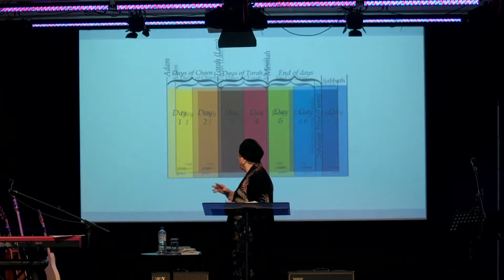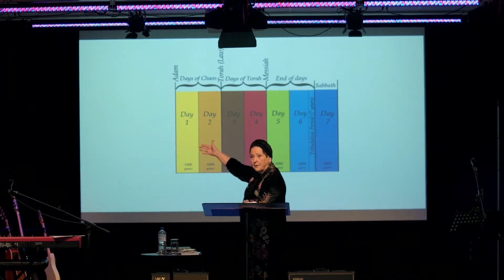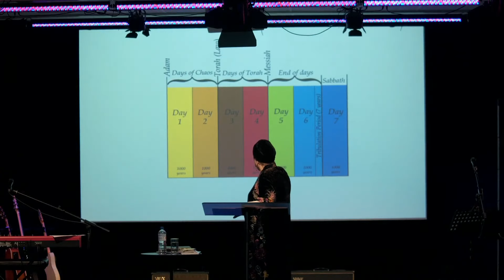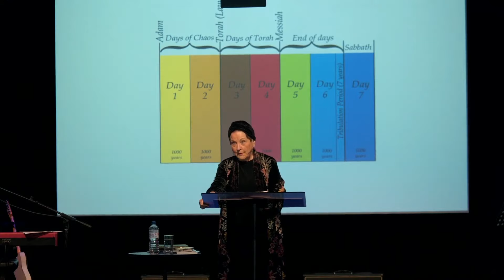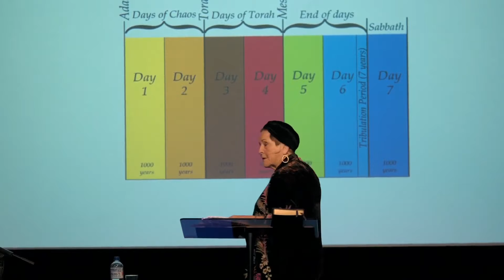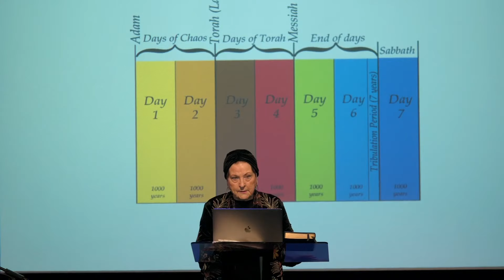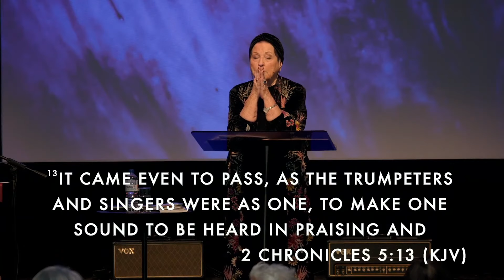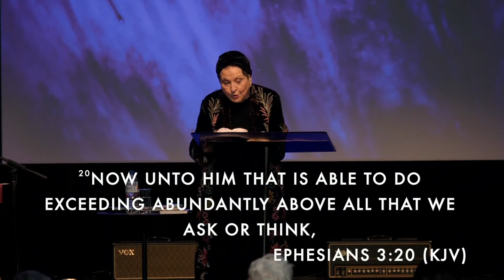The Purpose for Our Existence in Time - Dr. Billye Brim